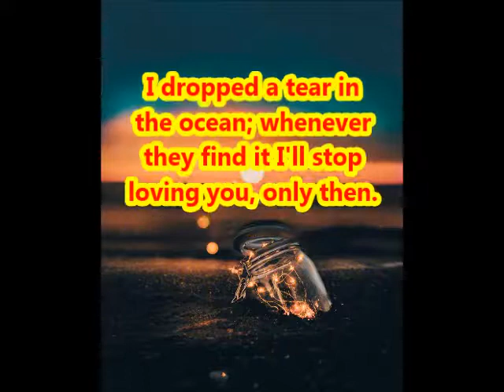Love Poem Whatsapp Facebook Status Kavithai